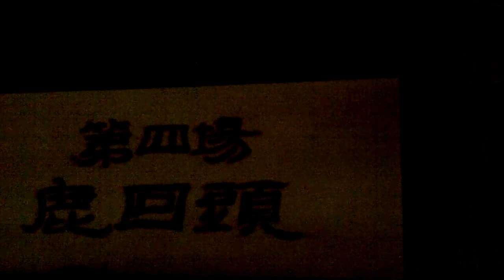湯尼陳英語新聞報:三亞千古情導演"黃巧靈"技術一流和"張藝謀"分庭抗衡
英語狀元湯尼陳Tony Chen老師大陸打台灣二十四小時聯絡電話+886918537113或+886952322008 歡迎社會大眾主動邀約 演講 主持 晚會表演 湯尼陳英語加盟
 電影拍攝 電視錄影 歌仔戲演出 湯尼陳英語培訓班加盟 請主動聯絡吳秘書 電話:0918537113 感謝湖北衛視我為喜劇狂節目製作單位熱情邀約湯尼陳到北京錄影